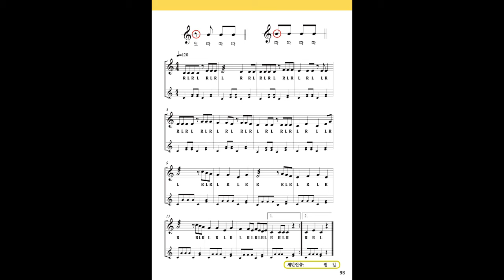p.95 엇박 8분음표 리듬 연습 BPM 100 (후와유 마림바 리듬편)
교재  "후와유 마림바 리듬편"에 수록된 영상

교재구입처:  교보문고, 영풍문고, 알라딘, 인터파크, yes24, 네이버 쇼핑